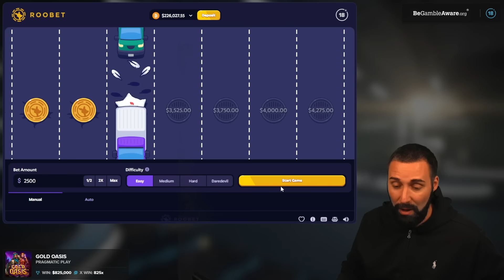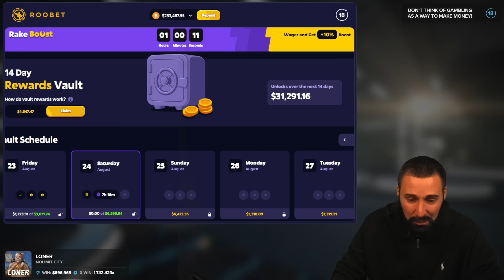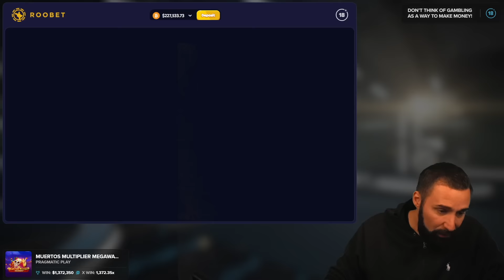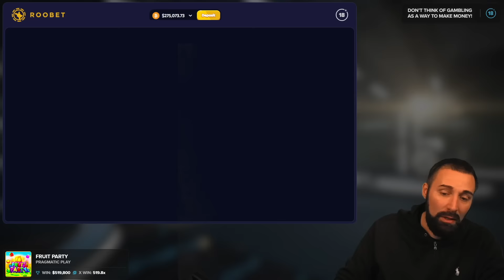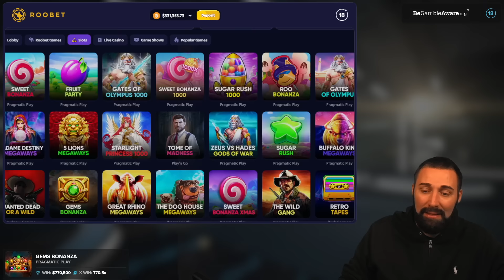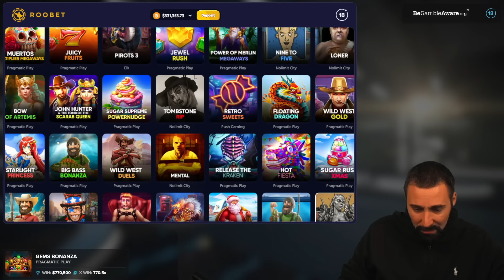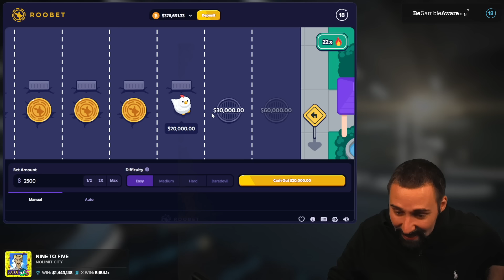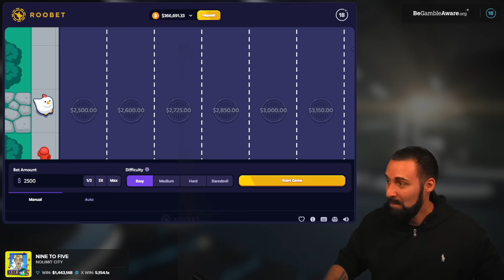THIS SATURDAY SESSION IS HOT HOT HOT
Join me today for one of the hottest Saturday Session in recent times!